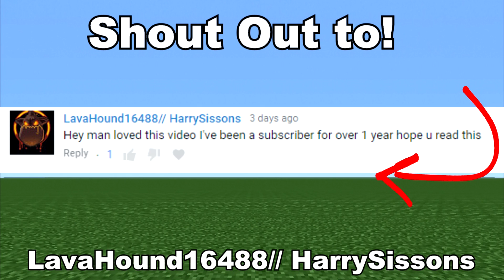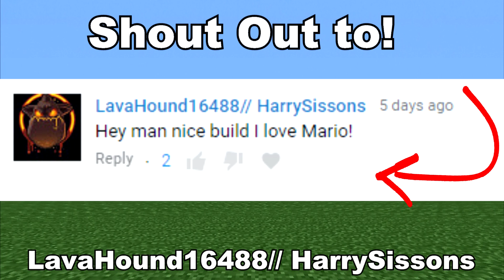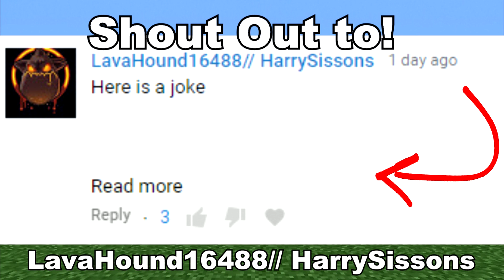Minecraft Tutorial: How To Make A Modern House #9 (Easy Modern Base)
In this tutorial i show you how to make my modern house #9 this is a simple and easy to build modern house that is also rather large and has more than enough space to support a decent sized survival base should you like to use it as such! :)